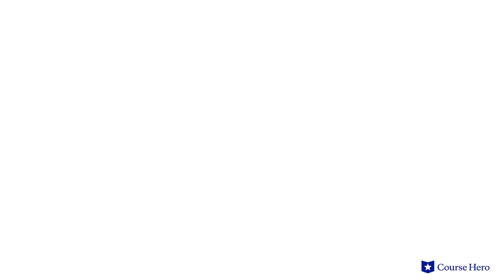A Clockwork Orange by Anthony Burgess | Part 2, Chapter 6